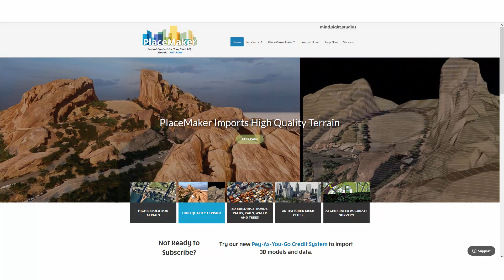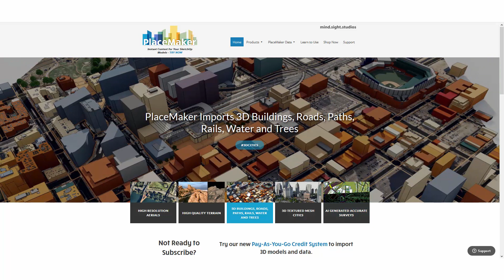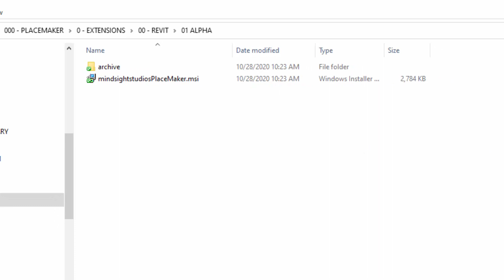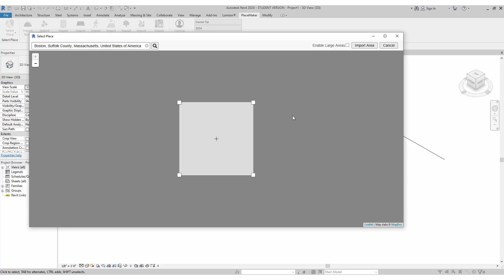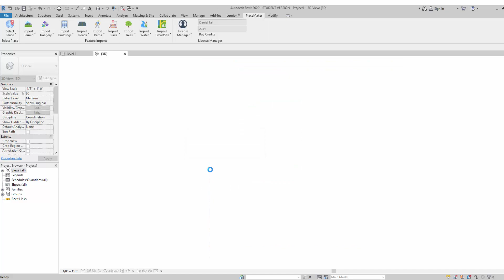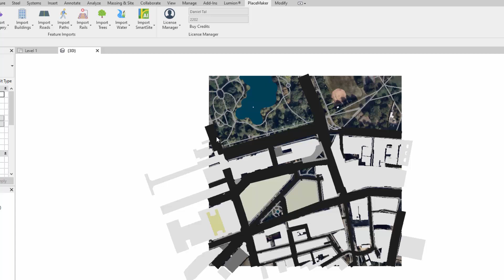Introducing PlaceMaker for Revit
PlaceMaker is now available for Revit. This new Revit Add-In, allows you to import in high resolution aerials, 3D building, road, walks, trees and water massings and more. Check it out. It' easy to use and affordable.